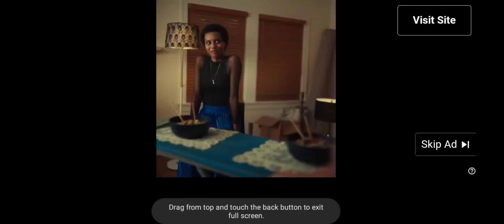Nelson Plays Oswald's Matching Game Level 2